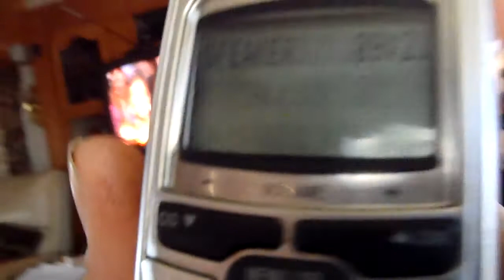Jean Regisma is a scam artist.MP4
Hey! I just won 2.5 Million Dollars!! All I have to do is send a money order for $495 to Jean Regisma in Fort Lauderdale to cover taxes. Funny huh? I called the Ft Lauderdale police and they'r not the least bit interested in catching this lil scamming nigger or his buddies. They said to file a report in my area, then when contacted by my area police, they will check into it. LOL, sure they would. The lil queer nigger has his pic posted on myspace
I hope no one is scammed by these lil niggers, but i'm sure they will be.